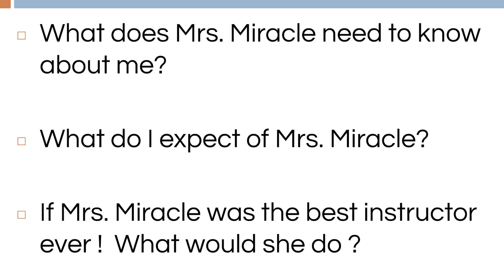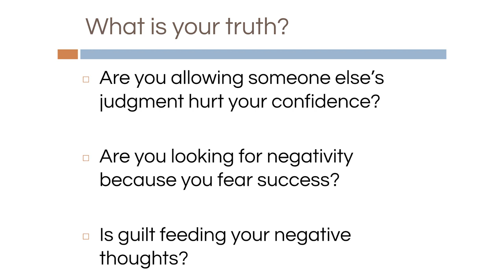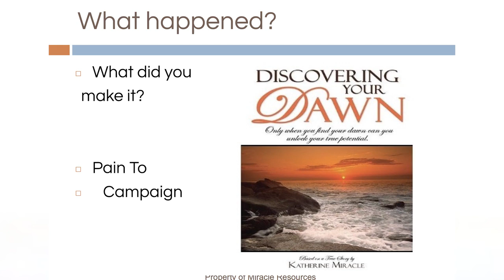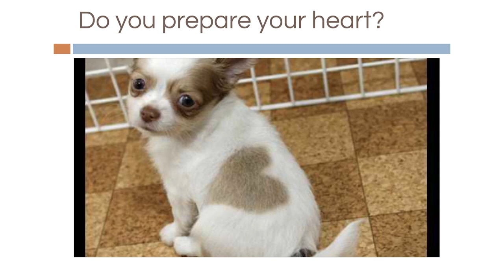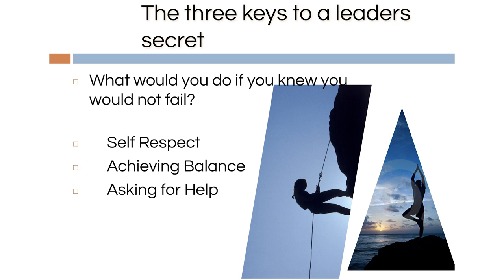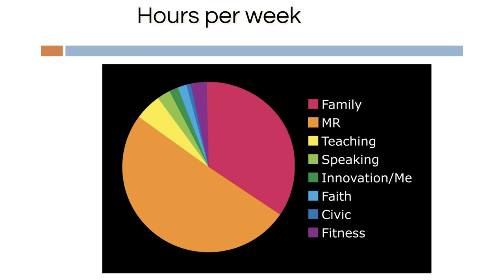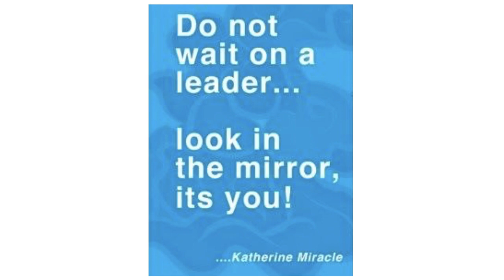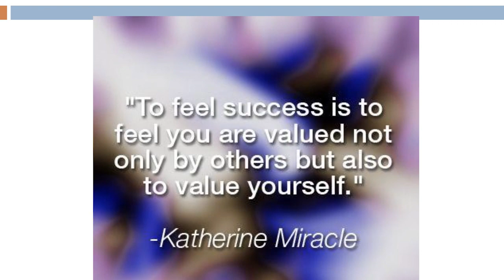Your Miracle Resource: Confidence is a Choice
Miracle Resources is an award-winning full-service marketing, public relations & training firm that builds brands from the inside out and increases revenue and awareness. Founded by Katherine Miracle MBA, Miracle Resources has provided corporate training since 2003.  Brand + Team= Revenue is a national training program with certified trainers in every state that work with teams to build their brand, and their team and increase revenue.  Our trainers are selected based on their exceptional experience and ability to work with teams.

Miracle Resources, LLC is a marketing firm that provides consulting, training, and success coaching for businesses and non-profits. Miracle Resources consultants specialize in the areas of advertising/ branding, public relations, marketing, and revenue development.

Our team works with your team to increase revenue and awareness. Our focus is to build marketing from the inside out through internal marketing. Our expertise is in the areas of revenue development, marketing, advertising, branding, public relations, and professional development.

Miracle Resources
565 Wolf Ledges Pkwy

WCTV
619 School Dr. Wadsworth, OH 44281